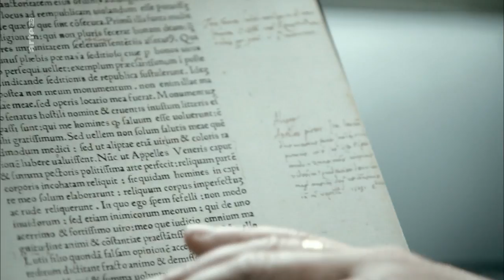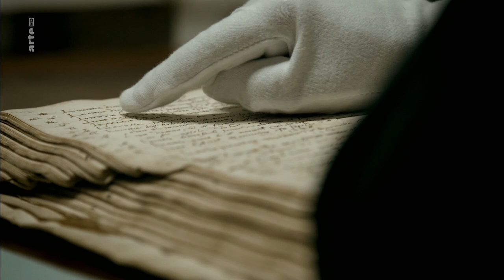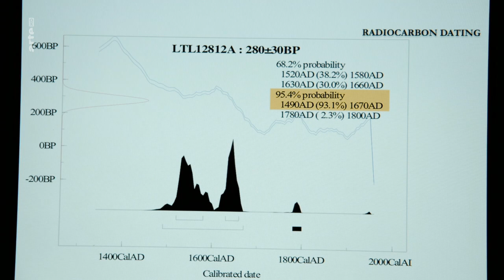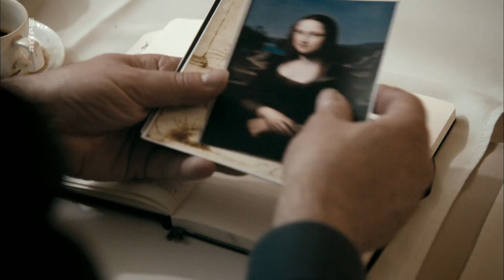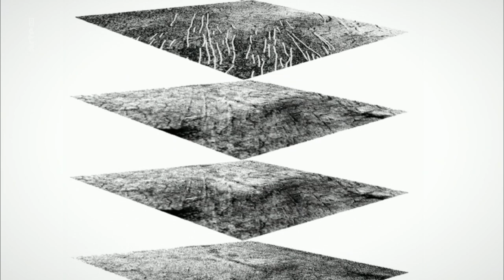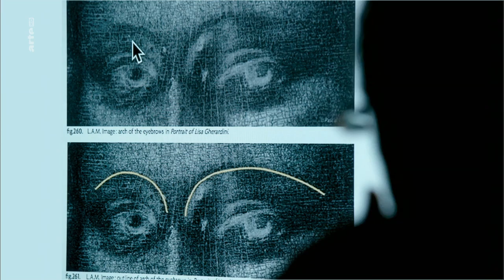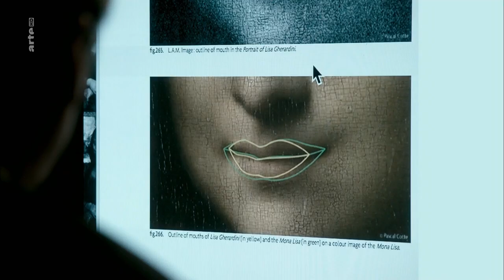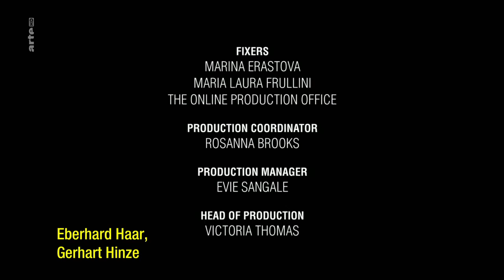Mona Lisa, ein lächelndes Rätsel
Ihr Lächeln ist wohl das berühmteste der Welt: Vor rund 500 Jahren malte Leonardo da Vinci die "Mona Lisa". Doch trotz zahlreicher Theorien bleibt ihre Identität bis heute ein Geheimnis. Wer ist die Frau auf dem Renaissancegemälde? Warum malte da Vinci sie? Existieren frühere Versionen des Bildes? Diesen Fragen, versucht die Dokumentation auf den Grund zu gehen. Mittels umfassender Recherchen und dank eines Exklusivzugangs zum Stadtarchiv von Florenz deckt Kunsthistoriker Andrew Graham-Dixon spannende Erkenntnisse zu Leonardo da Vincis berühmtestem Werk auf.